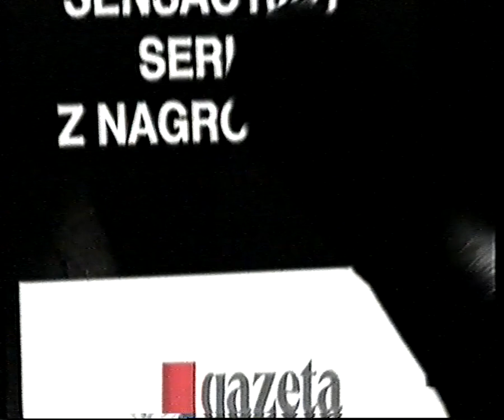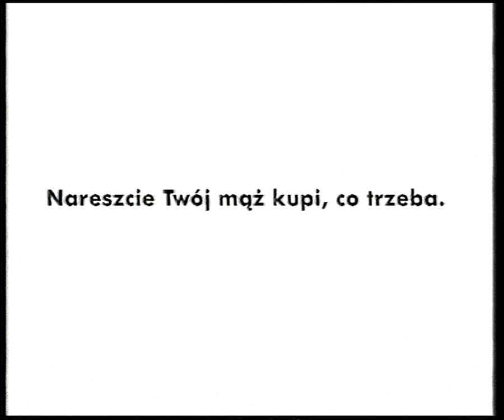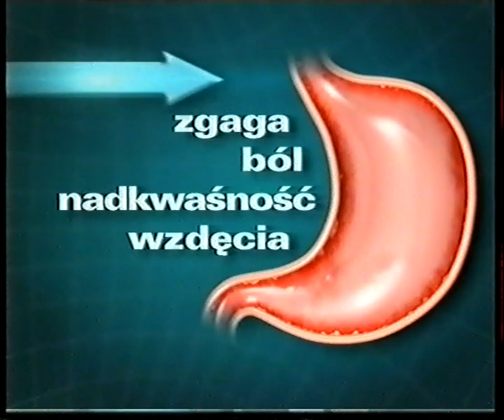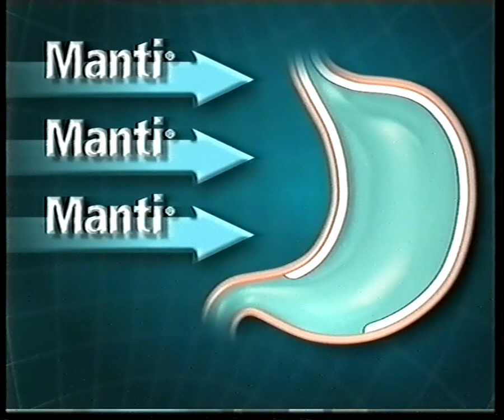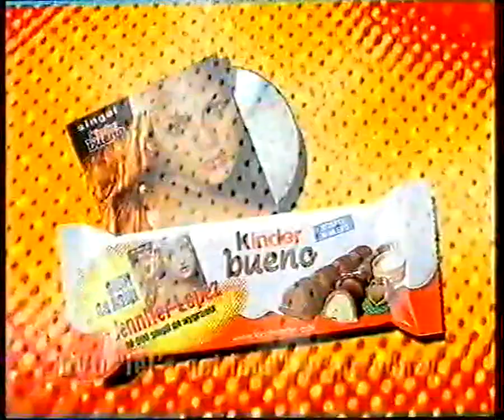T\/N - Blok reklamowy oraz zapowiedzi. 04.10.2002 r.